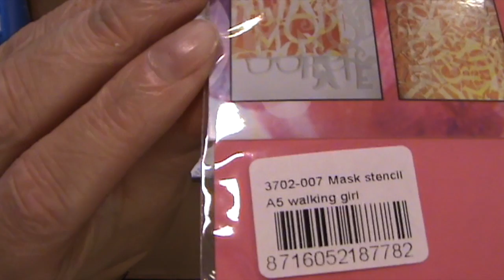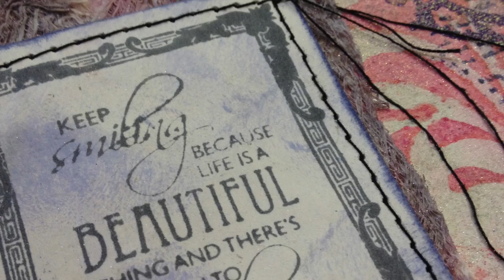Art Journal Page Follow Friday 27-09-2014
Greetings,
Astrid :)

Heel erg bedankt voor jullie support!
Volg SB Creatief op YouTube en Facebook!

Groetjes,
Astrid :)